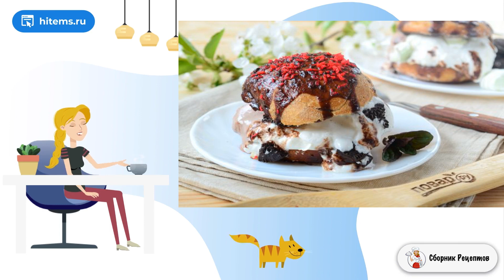Королевский бургер с мороженым. Ленивые рецепты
Какие ассоциации у вас возникают к слову «бургер»? Уверена, это булочка, котлета, соус. Но после этого рецепта у вас будут возникать совсем другие ассоциации – мороженое, взбитые сливки и шоколад!

Ингредиенты:
Булочки для гамбургеров — 2 Штуки,
Мороженое шоколадное — 50 Грамм,
Мороженое сливочное — 50 Грамм,
Взбитые сливки — 50 Грамм,
Печенье "Орео" — 3-4 Штук,
Маршмеллоу — 3-4 Штук,
Миндаль — 5-6 Штук,
Шоколад — 100 Грамм,
Кокосовая стружка — 1 Чайная ложка (цветная),
Сахар — 2 Ст. ложки,
Масло растительное рафинированное — 2 Ст. ложки,

Рецепты быстро и вкусно с фото, Простые рецепты с фото, Вкусный рецепт фото, Стол рецепты с фото, Простые домашние рецепты, Вкусный салат рецепт, Условиях простой рецепт, Свежие рецепты, Вкусные блюда рецепты с фото,